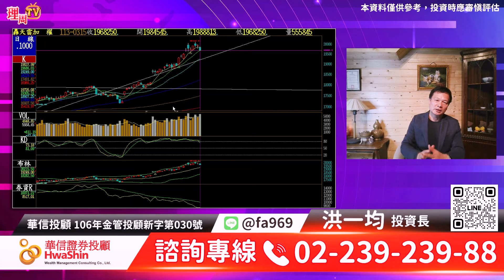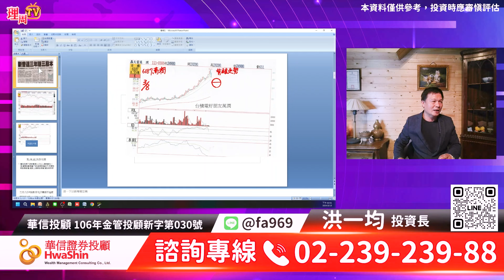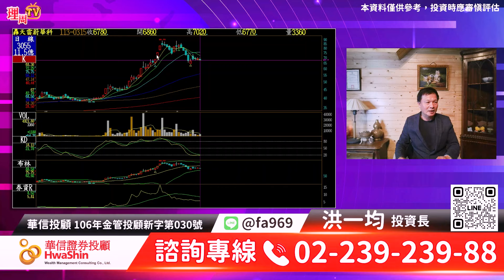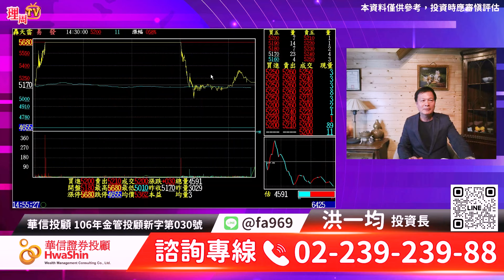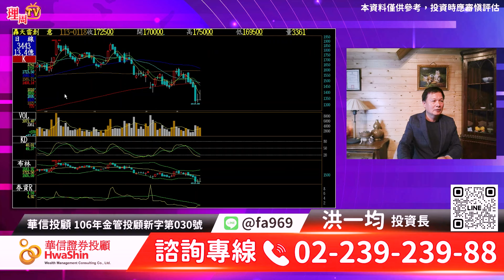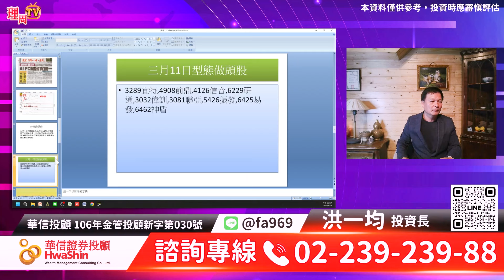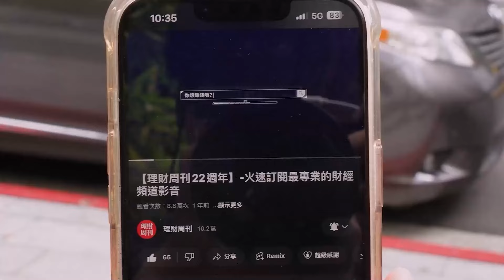理周TV-20240315盤後-洪一均／拉鴻海出權值股 IP股拉回 矽光子補跌 智邦 訊芯 聯亞